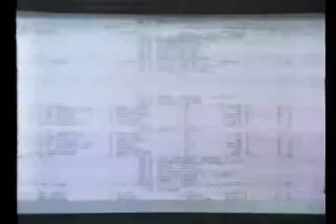2 - Vollblut - eine Pferderasse erobert die Welt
Entwicklung und Geschichte des Vollbluts, des härtesten Athleten der Welt. Der geneigte Betrachter erhält einen sehr guten Einblick in Aufzucht, Auktionen,Training - mit vielen Hintergrundinformationen und ein man sieht noch einmal so Heroren wie Northern Dancer, Secretariat, Alydar u. v. m.
Ideal auch für Menschen, die sich gerade angegangen haben mit dem "härtesten Sportler der Welt zu befassen"...
Achtung, mußte gesplittet werden in 5 Teile!